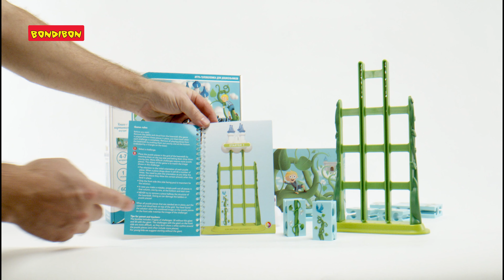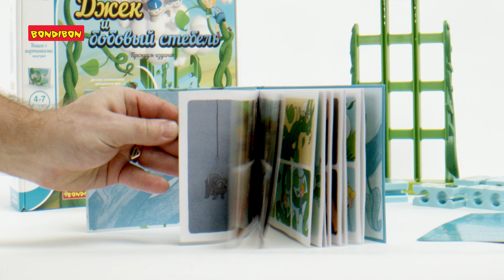Логическая игра SMART GAMES «Джек и бобовый стебель»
Бондибон представляет логическую игру Смартгеймс «Джек и бобовый стебель».
Откройте для себя магию популярной сказки с динамичной 3D-головоломкой. Сможете ли вы помочь Джеку взобраться на бобовый стебель к замку в облаках? Получится ли у вас бросать детали головоломки вниз по бобовому стеблю так, чтобы результат соответствовал изображению, показанному в задании?
Осторожно! Детали будут вращаться, когда они падают!
Правила игры: Выберите задание. Поместите детали головоломки в сетку бобового стебля, вставив их в верхнюю часть и позволяя им падать одна за другой. Когда деталь падает, она будет переворачиваться несколько раз. Вы должны спланировать ее ориентацию наверху, чтобы она показывала правильное изображение, когда приземлится на место. Ваша задача – чтобы изображение в задании и на деталях головоломки совпали.
Игра «Джек и бобовый стебель» способствует развитию таких когнитивных навыков, как планирование, пространственное представление, визуальное восприятие, решение проблем и зрительно-моторная координация.
В комплект игры входят: вертикальное игровое поле, замок в облаках, десять двусторонних деталей, иллюстрированная книга для всей семьи с современной интерпретацией оригинальной истории и буклет с заданиями
60 заданий имеют разный уровень сложности : 30 заданий с великаном и 30 без него. Отлично подойдет детям от 4 до 7 лет!
Бондибон - для ярких идей и весёлых затей!

ВВ4967      ЛОГИЧЕСКАЯ ИГРА SMART GAMES BONDIBON-   ДЖЕК И БОБОВЫЙ СТЕБЕЛЬ